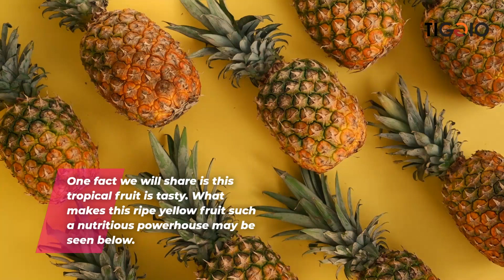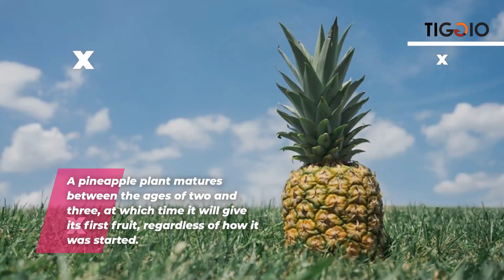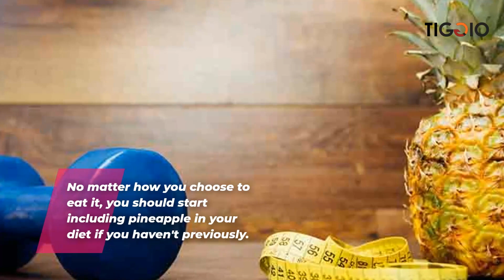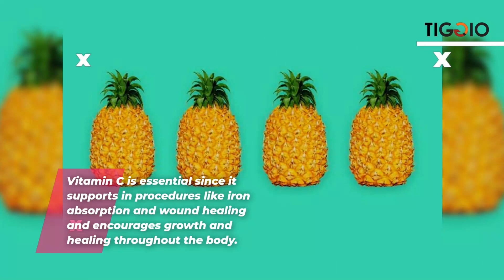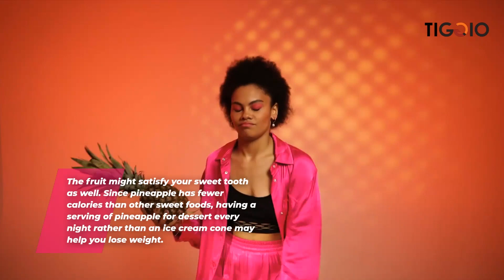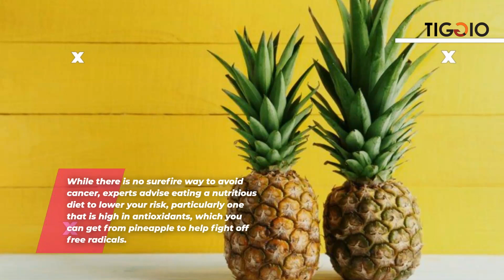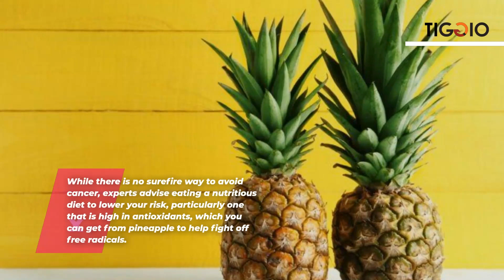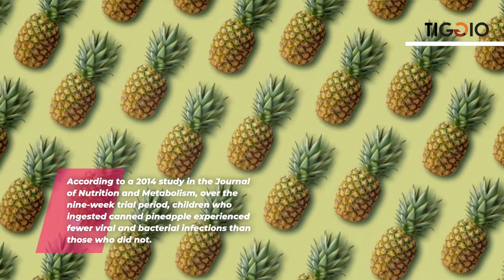8 Pineapple Health Benefits Based on Science | Tiggio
8 Pineapple Health Benefits Based on Science | Tiggio

It's not only that the tropical fruit is tasty. What makes this ripe yellow fruit such a nutritious powerhouse may be seen below.

A pineapple is not an apple or a pine tree; it is a fruit consisting of many berries that have grown together. Additionally, this suggests that rather than being a single fruit, pineapples are a group of berries that have fused together. The precise term for this is "collective fruit" or "plural fruit."

Pineapple is a delicious tropical fruit that also has a number of health benefits. It is genuinely used in conventional medicine today, according to a study that was published in September 2016 in Biomedical Reports. It is indigenous to the Americas and is also farmed there and in other tropical regions of the world, according to the National Center for Complementary and Integrative Health (NCCIH).

Pineapple is a rich source of vitamin C, B vitamins, fiber, and minerals, including manganese. A pineapple plant matures between the ages of two and three, at which time it will give its first fruit, regardless of how it was started. Before the plant reaches the end of its productive life, it can yield fruit one or two more times at intervals of roughly two years.

00:00 - 1. Inroduction
00:06 - 2. About Pineapples
03:06 - 3. A Fruit High in Vitamin C Is Pineapple
03:47 - 4. Consuming pineapple may help you lose weight.
04:40 - 5. Eating Pineapple May Aid Your Digestion
05:20 - 6. The Manganese in Pineapple Promotes Healthy Bones
05:47 - 7. Pineapple Is Packed with Disease-Fighting Antioxidants
06:41 - 8. Thanks to Its Antioxidants, Pineapple Has Cancer-Fighting Properties
07:20 - 9. A Dietary Anti-Inflammatory Can Include Pineapple
08:09 - 10. Because of their nutrient profile, pineapples can aid in immunity boosting.
08:47 - 11. Outro